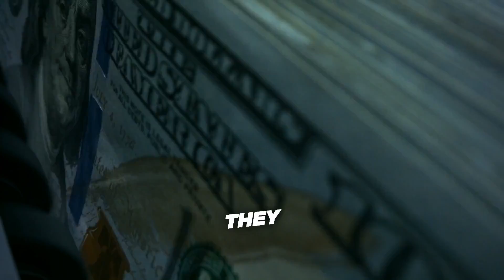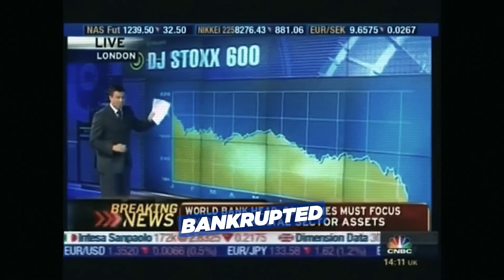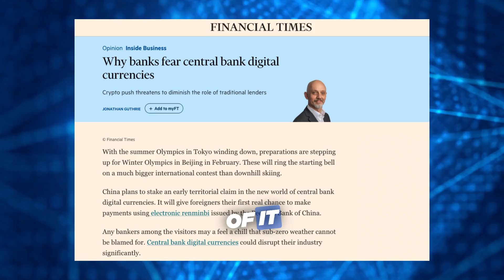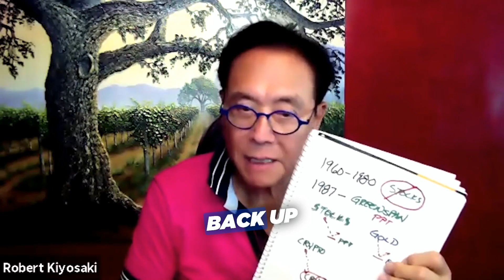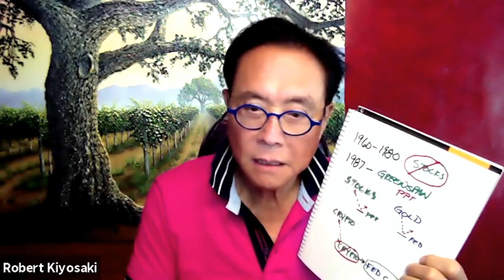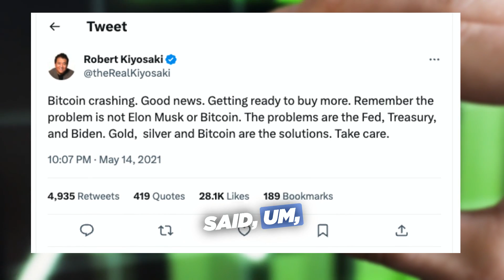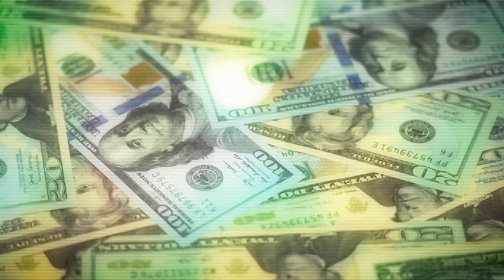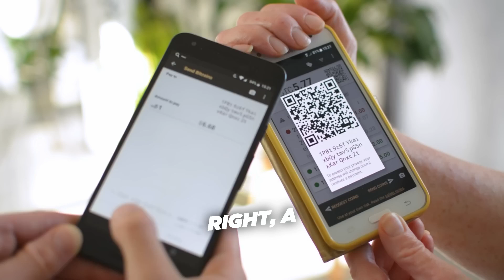Crypto VS. Banks - Shocking Truth About Banking System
In this video, Brian Rose and Robert Kiyosaki expose the shocking truth about bank lies, and the truth about cryptocurrency, and explains why our financial freedom is in danger. In this video, we delve into the lies spread by bankers, revealing their involvement in money laundering and how they manipulate your investments. Discover why the smartest CEOs like Elon Musk are embracing cryptocurrencies while banks attempt to suppress this revolution. Learn about the Future of Fed coins and digital currencies.

Find out the intriguing intersection between banks and cryptocurrency, uncovering the truth behind their complex relationship. Discover the astute moves made by smart CEOs who recognize the potential of crypto investments, including the fascinating case of Tesla and its Bitcoin holdings.

We'll explore the ever-fluctuating value of Bitcoin, analyzing the factors that contribute to its volatility and its profound impact on the concept of financial freedom. Witness the battle between crypto and traditional banking systems, as we expose the alarming instances of money laundering and illicit activities carried out by banks. Delve into the shocking revelations of UK banks involved in criminal money laundering, including their association with the notorious Sinaloa cartel and HSBC accounts.

Reflecting on the financial crisis of 2008, we'll examine the government bailouts and excessive bank bonuses that left investors exploited and questioning the integrity of the banking industry. Uncover the risks and benefits inherent in cryptocurrency investments, as well as the lingering fear of losing control over our hard-earned money.

As we navigate the future, we'll delve into the potential emergence of Fed coins and digital currencies, while exploring the rise of the Chinese Yuan coin and its implications for the global financial landscape. Engage in insightful discussions about the long-term outlook for Bitcoin and the importance of alternative investments such as silver.

Amidst the chaos and volatility of the crypto market, we'll empower you to fight back against banking control by emphasizing the significance of financial education. Together, we can strive to build a decentralized banking system that upholds fundamental human rights, fairness, and inclusivity.

Experience firsthand the transformative impact of cryptocurrencies on society, their portable nature exemplified by Bitcoin, and the value of diversifying investments through gold and silver. Gain a deeper understanding of blockchain technology and the potential threats that could hinder widespread cryptocurrency adoption.

Join our collaborative efforts in educating families and communities, and empowering individuals to shape the future of finance. It's time to break free from the shackles of traditional banking and embrace the opportunities presented by cryptocurrencies.

Join us as we explore the future of decentralized finance and the fundamental human right to access fair and free banking. Don't miss out on this eye-opening discussion on Investor exploitation by banks that could change the way you view money, cryptocurrency, and investments forever!

✨ Envestor, is a go-to channel for everything related to finance💰. Our mission is to provide you with expert insights and actionable advice on topics such as 💲investing, personal finance🏦, budgeting💰, wealth management, retirement planning, trading📈, cryptocurrency₿, real estate🏘️ investing, business finance, tax planning, credit management💵, insurance, and economic news from world's top & successful entrepreneurs.